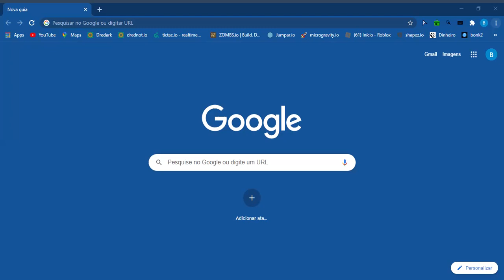If I find an Epic brawler, the video ends - Mythic brawlers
Epic brawlers: Edgar, Nani, Piper, Bibi, Bea, Frank, Pam